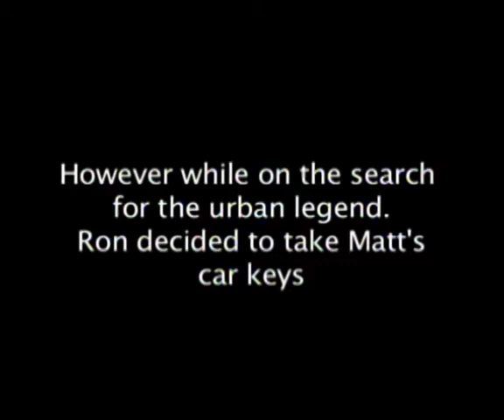Miller's Creek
Thriller